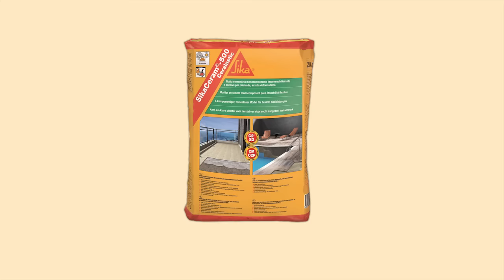SikaCeram®-500 Ceralastic - Malta cementizia che incolla e l'impermeabilizza interni ed esterni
SikaCeram®-500 Ceralastic - la malta che impermeabilizza e incolla in una sola mano, a rapido indurimento.

Cosa risparmi? Risparimo di tempo, soldi, spazio e tempistiche sul cantiere

Conforme alla EN12004 e EN14891, sia come adesivo che come impermeabilizzante. Perfetta per l'impermeabilizzazione di balconi, terrazze, piscine, bagni, docce, e successiva posa di rivestimenti ceramici, per interni ed esterni, a parete e pavimento.

Segui gli step nel video per un risultato perfetto!